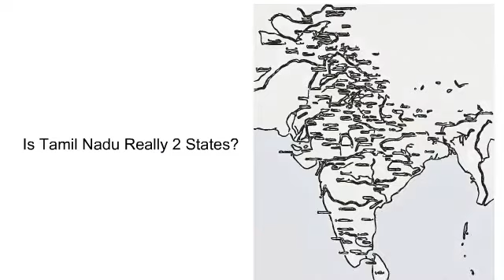Separate Statehood - Western TamilNadu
10 Districts of Western TamilNadu Seeking for Separate State